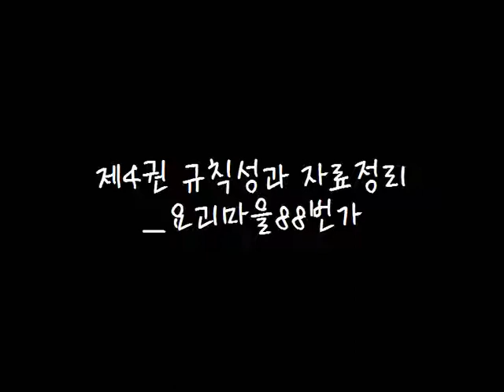EBS UP 규칙성과 자료정리 요괴마을 88번가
EBS UP 규칙성과 자료정리 요괴마을 88번가, pop up book , 팝업북, EBS 초등수학, 창의 융합 사고력 수학